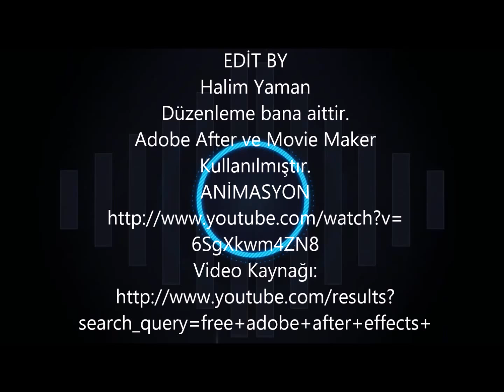Halim Yaman - Kırık Dökük [HAYYAM]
Rap-Söz:Halim YAMAN[Hayyam]
Müzik Ve Beat: Uğur Ateş